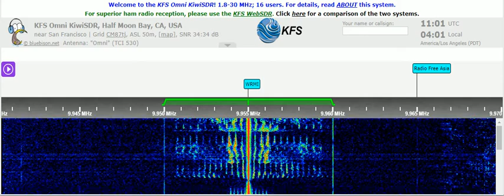22 03 2022 WRMI 03 relay Music, instead of DW in English to LaAm 1100 on 9955 Okeechobee avi